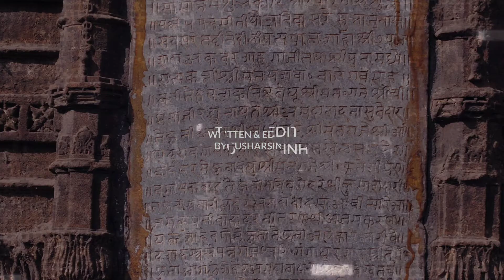અંગ્રેજ સત્તા ની શરૂઆત અમદાવાદ થી🧐😳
सोनेकी चिड़िया કહેવાતું ભારત ને અંગ્રેજો લૂંટી ગયા.આ અંગ્રેજ સત્તા ના મૂળ ગુજરાતનાં ક્યાં સ્થળે રોપાયા હતા.